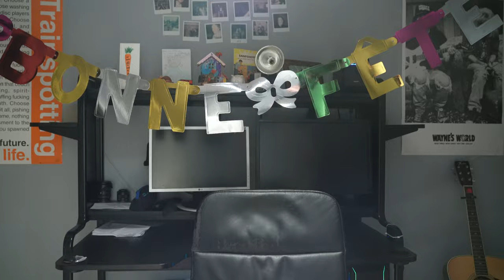Are Things Swell On December 11, 2020?